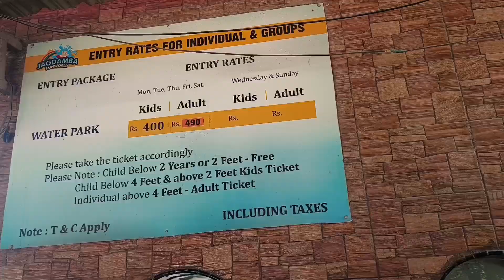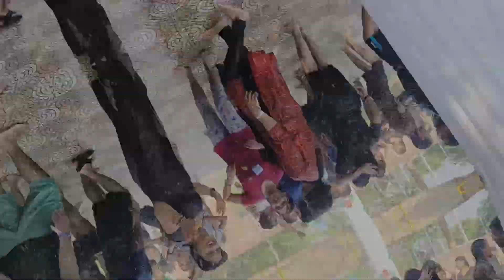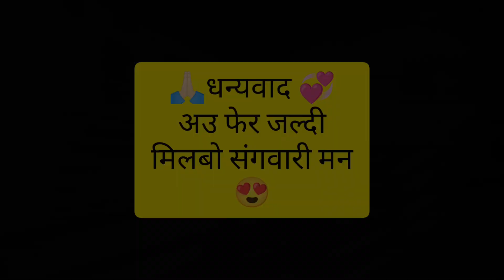Jagdamba fun world chandrapur Raigarh || water park with Family Vlog || Sakti Chhattisgarh In India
Jagdamba fun world chandrapur Raigarh || water park with Family Vlog || Chhattisgarh
 जगदंबा फन वर्ल्ड चंद्रपुर वाटर पार्क ब्लॉग 🤩
 चंद्रपुर का फेमस रायगढ़ जिले के अंतर्गत आने वाला बहुत ही सुंदर जगदंबा वाटर पार्क जो कि छत्तीसगढ़ में स्थित है।
 आज मैं आप लोगों को चंदरपुर का वाटर पार्क दिखाती हूं।
sakti jila ban gya hai toh ab jagdamba water park chandrapur Sakti ke antargat aata hai🙏🏻
 देखो दोस्तों 😄
😎 इसे कहते हैं FUN वर्ल्ड का FUN ✌️🙃
ME AND MY HASBAND'S FAMILY  IN WATER PARK 🥳
 FUNNY VLOG SHARE WITH YOU 💞
Chandrapur aao toh devi दर्शन jarur kare🙏🏻
I hope u like it💕
Thanx 4 watching video🙏
Follow me 🙋🏻‍♀️
.Jagdamba fun world
Jagdamba water parks
Chandrapur water park
Big fun world
Chandrapur jagdamba fun world
Chandrapur Raigarh Chhattisgarh
Raigarh fun world
Water park Raigarh Chhattisgarh in Indiaparks
sakti jila in chhattisgarh